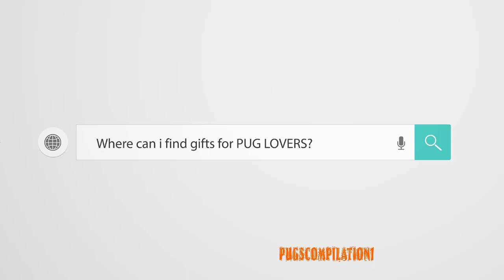Pug Compilation 129 | Funny Dogs but only Pug Videos